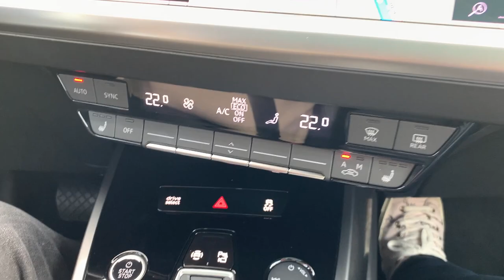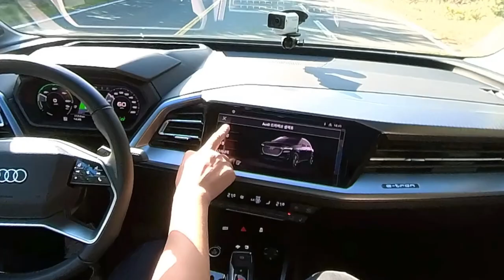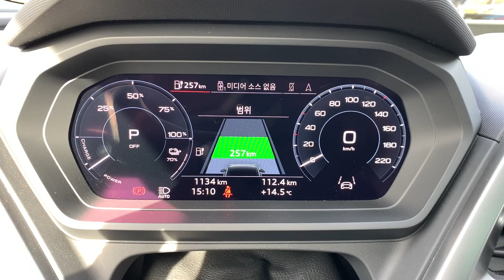[시승] 왠지 익숙한 느낌...? - 아우디 Q4 40 e-트론 프리미엄 (Audi Q4 40 e-tron Premium)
2022년 10월 26일에 제주도에서 있었던 아우디 Q4 e-트론 미디어 대상 시승행사에서 Q4 40 e-트론 프리미엄을 시승했습니다.

폭스바겐그룹의 전기차 전용 MEB 플랫폼으로 만든 아우디의 첫 양산 모델이죠. 조금 앞서 폭스바겐 코리아가 국내 판매를 시작한 ID.4와 형제차면서, 많은 기술적 요소를 공유합니다.

실내외 디자인과 꾸밈새 등은 요즘 아우디 차들의 스타일을 느낄 수 있는데요. 다만 내장재의 고급스러움은 조금 기대에 미치지 못하는 면도 있습니다. 대신 풍부한 장비, 좀 더 세련되게 다듬은 승차감과 핸들링은 비싼 값어치를 한다는 느낌을 주기에 충분합니다. 큰 틀에서 보면 주행특성은 ID.4와 비슷한 면을 느낄 수 있지만 세련미가 더해졌다는 것이 Q4 e-트론의 가장 큰 매력입니다.

물론 Q4 스포트백 e-트론과 달리 Q4 e-트론은 전기차 구매 보조금 대상에서 제외되었다는 점은 가격 경쟁력을 떨어뜨리는 중요한 요인이죠. 기본 모델과 프리미엄 트림의 꾸밈새 차이가 값 차이만큼이나 크다는 점도 구매할 때 고려할 만한 사항입니다.

(* 아우디코리아가 연 미디어 시승행사에서 아우디코리아가 제공한 시승차를 몰고 촬영한 영상입니다.)